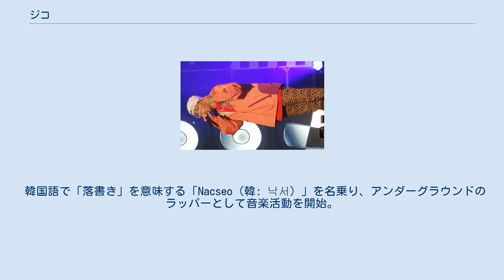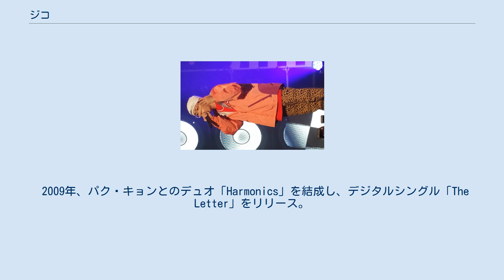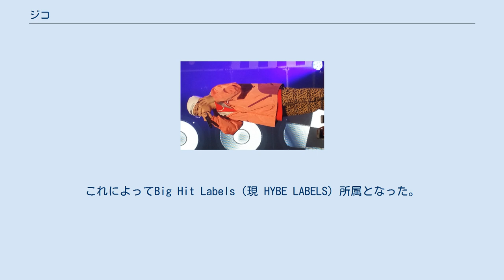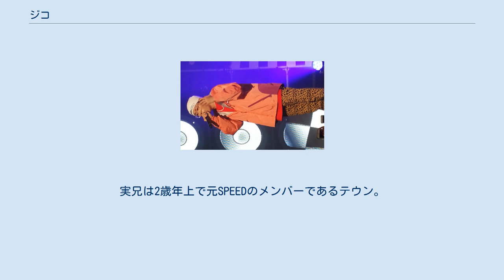ジコ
韓国のヒップホップ・ミュージシャン
ジコ（韓: 지코、英: ZICO、1992年9月14日 - ）は、韓国の歌手、ラッパー、音楽プロデューサー。
男性アイドルグループBlock Bのリーダーである。
KOZエンターテインメント所属。
本名はウ・ジホ（漢: 禹智皓、韓: 우지호）。
 1992年9月14日、ソウル特別市麻浦区桃花洞に生まれる。
高校時代には、ソウル音楽高校でボーカル・パフォーマンスを専攻した。
また、カナダと中国へ一年間留学し、日本で三年を過ごした。
 韓国語で「落書き」を意味する「Nacseo（韓: 낙서）」を名乗り、アンダーグラウンドのラッパーとして音楽活動を開始。
日本に滞在中には、Dope SquadやUndisputedと共に活動した。
SMエンターテインメントのオーディションを受けたこともある。
 2008年6月、後に防弾少年団（BTS）のメンバーとなるRMとコラボレーションし、楽曲『필청 최고인듯 (Fuck Cockroachez)』を制作。
 2009年、パク・キョンとのデュオ「Harmonics」を結成し、デジタルシングル「The Letter」をリリース。
同年に、スターダムエンタテインメントへ入所。
IUの「マシュマロ」、所属事務所代表であるチョPDの「K-Hip Hopへの期待」、チョン・スルギの「アウトサイダー」などにフィーチャリングで参加した。
 2010年11月19日、初のミックステープ『Zico on the Block』をリリース。
 2011年4月15日、Brand New Stardomより、7人組ボーイズグループ「Block B」のリーダーとしてデビュー。
 2012年10月17日、2枚目のミックステープ『Zico on the Block 1.5』をリリース。
 2013年8月28日、チョPDとのトラブルを原因に、Seven Seasonsへ所属事務所を移籍。
 2015年12月7日、1stミニアルバム『GALLERY』発売。
 2017年、ソウルで初の単独ライブとなる「Zico at Monster 5 Concert」を開催。
 2017年7月12日、2ndミニアルバム『Television』を発売。
 2018年9月、「Block B - ZICO “King Of the Zungle” Tour in Tokyo」を開催。
 2018年11月23日、Seven Seasonsと専属契約を終了。
翌年1月11日、個人事務所KOZエンターテインメントを設立。
 2020年7月1日、3rdミニアルバム『Random Box』を発売。
7月20日、入隊。
 2020年11月18日、Big Hit Entertainment（現 HYBE）がKOZエンターテインメントを買収。
これによってBig Hit Labels（現 HYBE LABELS）所属となった。
実兄は2歳年上で元SPEEDのメンバーであるテウン。
 カトリック教徒であり、ジコの母親の肖像画とその下に「God save Paulus」という胸に刺青されたバプテスマの名前「John the Apostle」が彫られている。